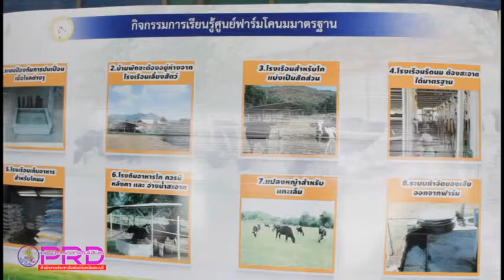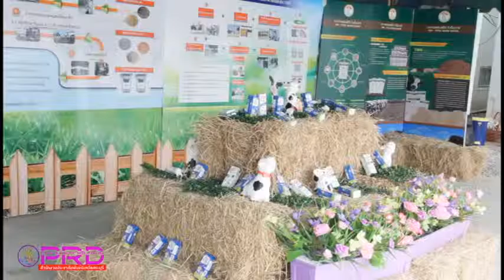นายวิเชียร พุฒิวิญญู ผู้ว่าราชการจังหวัดสระบุรี เป็นประธานในการเปิดการประชุมใหญ่สามัญประจำปี 2558